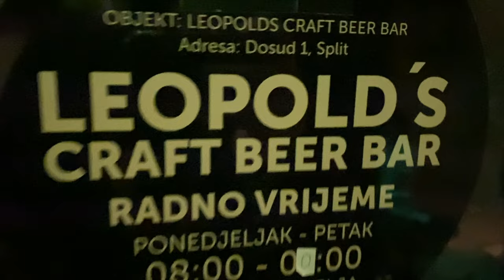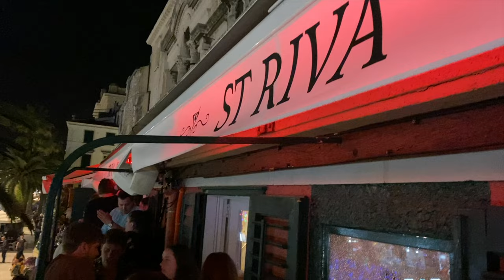SPLIT Croatia - BEST NIGHTLIFE TOUR Walk and INSIDE the CLUBS - EPIC nightlife 2024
Unveiling the Epic Nightlife of Split, Croatia! Join us on an electrifying journey as we explore the trendiest bars, pubs, and clubs that make Split a party paradise. From pulsating beats to dazzling cocktails, this immersive tour will leave you awe-inspired. Dive into Split's vibrant nightlife scene and discover the hidden gems that will make your heart race and your spirits soar. Get ready to dance the night away and experience the ultimate party destination like never before. Don't miss out on this unforgettable adventure!"

JAPANESE Nightlife is better than expected - TOKYO AND OSAKA PARTY